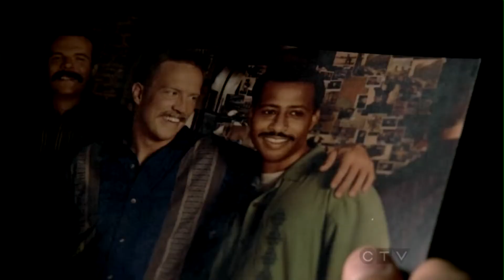Roy Montgomery | This is where I stand... {Castle}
I needed to make this video. Montgomery's last scene made me cry like a baby, seriously, it was really heart breaking.
So, I hope you'll like it :)